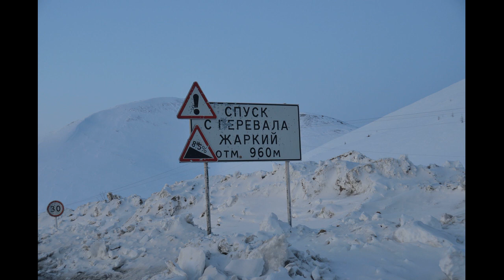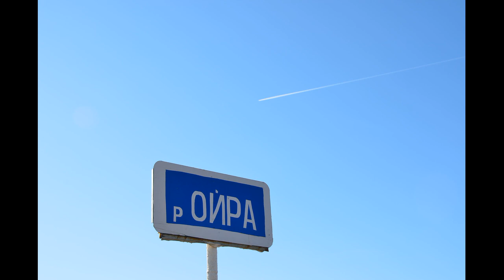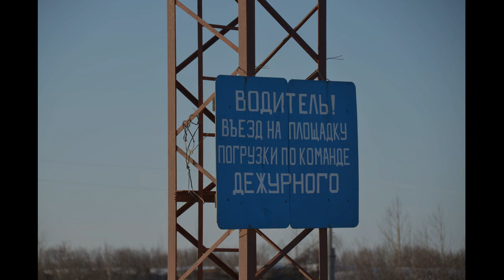Охота на бурого медведя, Магадан апрель 2013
Поездка в Магадан! Организация весенней  охоты на бурого медведя!